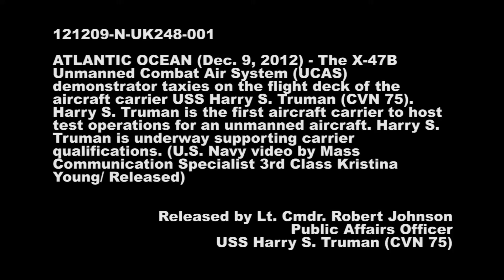Un Manned Air Craft